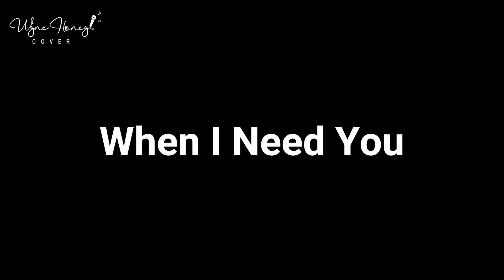When I Need You - Leo Sayer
Artist - Leo Sayer
Songwriter - Albert Hammond Carole Bayer Sager
Year - 1977